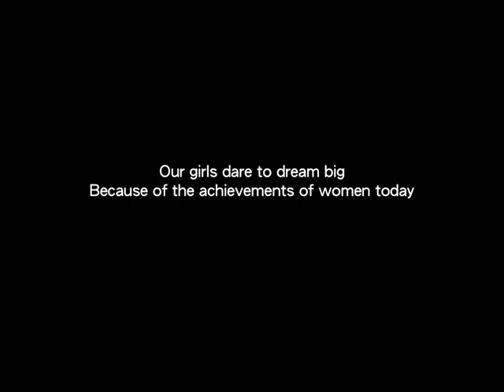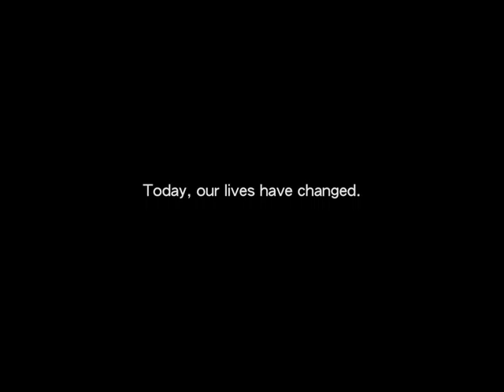We Are 100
To commemorate International Women's Day Global Centenary, SCWO (Singapore Council of Women's Organisations) commissioned the production of "We are 100".

"We are 100" is about celebrating 100 years of progress and achievements of women. It features three generations of women -- showcasing the past, present and future of womanhood in Singapore. It is a collection of faces and voices of women, sharing with the audience how the makings of yesterday and today have made the dreams of tomorrow possible.

Many of the faces featured belong to women and girls from SCWO's Member Organisations, and from women who helped shape the landscape of female advancement in Singapore.

This is a historical documentary of the progress of Singapore Women for the last 100 years.